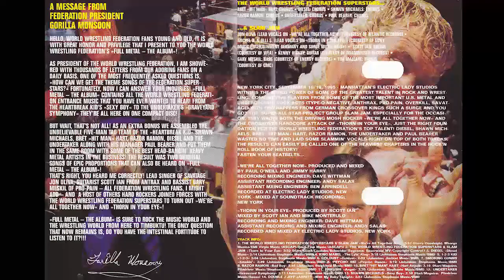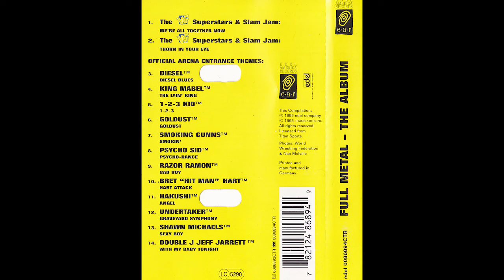WWF Full Metal - The Album - #3 - Diesel Blues (1995)